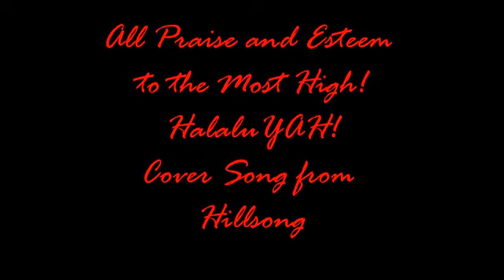HOSANNA IN THE HIGHEST | Hillsong cover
Shalom familYAH! Here's a cover song of the B'nei Shalom Youth Chorale,
Hosanna In The Highest by Hillsong.

If you like my videos, be a part of the family and become a channel member -